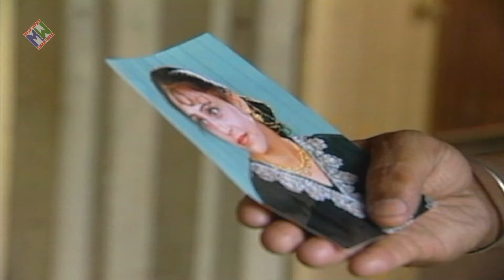Kulwinder Dhillon | Kacheriya Ch Mele Lagde | Music Waves Official Video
Singer - Kulwinder Dhillon
Song -  Kacheriya Ch Mele Lagde
Album-  Kacheriya Ch Mele Lagde
Digital Promotion By Music Waves
Music Label : Music Waves Productions (P) Ltd
Web | musicwaves.ca